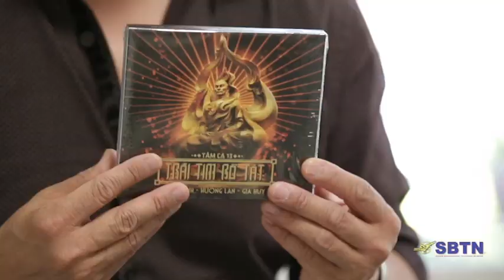LIFE+STYLE với Thuỳ Dương: Trò chuyện cùng Ca sĩ Gia Huy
Chương trình LIFE+STYLE với Thuỳ Dương kỳ này trò chuyện cùng Ca sĩ Gia Huy, anh vừa cho ra CD Tâm Ca #13 - Trái Tim Bồ Tát. Kính mời quý vị cùng theo dõi để biết thêm về cuộc sống hằng ngày cũng như những công việc riêng của anh đang làm trong ngành giải trí.